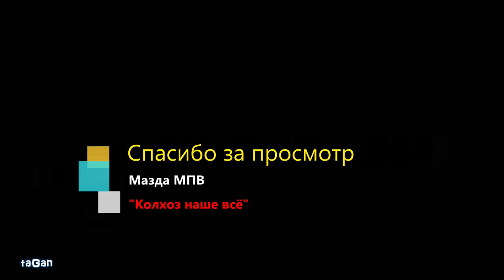Умер первый владелец-забрали машину Мазда МПВ-1 1996. Я пятый владелец!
ГИБДД Красногорского края просто прекратило регистрацию за смертью первого владельца. Как такое возможно-я не знаю.